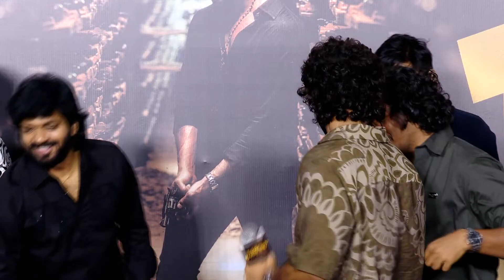Hero Sudheer Babu's Speech At "HAROMHARA" Trailer Launch Event | TVNXT Hotshot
Watch Hero Sudheer Babu's Speech at "HAROMHARA" Trailer Launch Event | TVNXT Hotshot